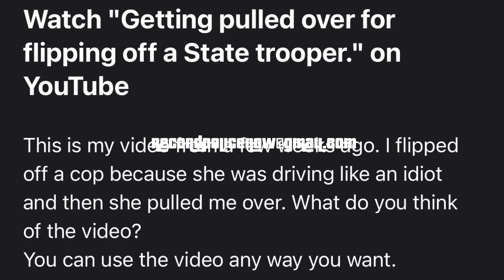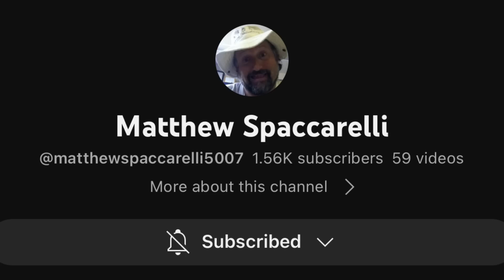SHE REALLY SAID THIS “I Don’t Want You Practicing Your First Amendment Right”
Channel Members

Artie Johnson
Annamaria Cuen
Ron Feezell
John W Tobin
The Okiefornian
Kellz
Ammar Najjar
PressForAccountability
I Solemnly Swear...
Ronnie Dudley
macoll1983
Theresa Portillo
BUZZ🐝
Steve Long
Richard A
Kieran Tibbitts
Wilbur Kennedy
Freedom Of Press Audits
Bacon Badger
Tom2
F.I.R.M. Audits
Zelia Ormonde
Rissell Thomas
James Shay
Compass Concrete
John Allen
Gail Palmer
Louis Orozco
Noble Savage
Law&Audits
Afro_Man_Live
KimmiKat Patterson
foster wayne
Jessie Zepeda
Greg Schulte
Michele Pichet
Gryphon 502
Anthony Duran
Dee Dee
camille schwindt
Cooper Dog
Signs Digital NY LLC
Donnie Hayes
Christopher Caldwell
Gabylicious Esquivel
Jimmie Barton
Gravity
Midwest Accountability
68 SH⨁TTS
VIGIL ANTIOCH
Outlaw Copwatch
PublicLandAnarchist
My Socrates Note
frenetic1
CopWatch - Imperial Beach
Captainkirk
danb1a
John Allen
Marxsy

Patrons

5ive Se7en
Patrick Rubendall